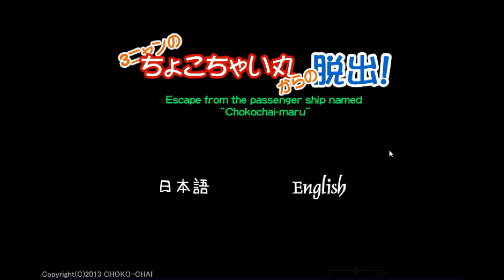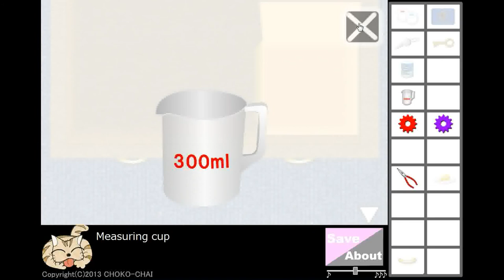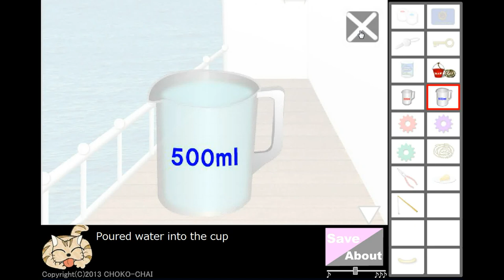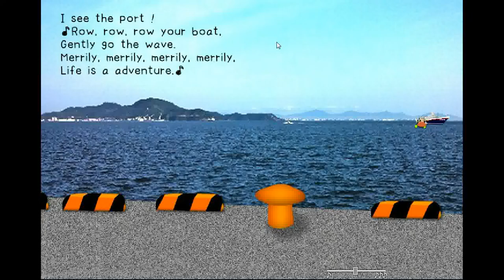Escape from the Passenger Ship named Chokochai-Maru (Happy End) Walkthrough